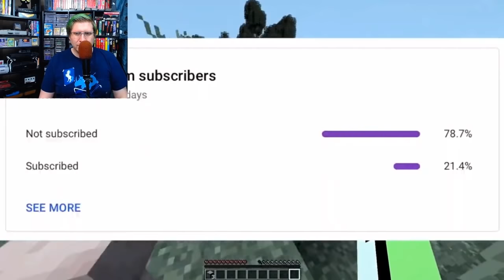Minecraft Manhunt Melee! Reacting to Minecraft Speedrunner VS 4 Hunters FINALE by Dream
Finally it's the Minecraft Speedrunner VS 4 Hunters FINALE! This Minecraft Manhunt sees @dream taking on @GeorgeNotFound , @Antfrost , @Sapnap and @thesaintsofgames . It's Dream again 4 ALL AT ONCE! In this video he pulls out some tricks from Minecraft Survivalist VS 3 Hitmen. The hunters also use tricks from Minecraft Speedrunner VS 3 Hunters. It's minecraft survival skills and pvp skills rolled into one intense affair!

What is next, what can they possibly do? Will Dream fight the wither? Will we see Minecraft Speedrunner VS 5 Hunters? Could different hunters make Dream VS Technoblade a reality here too?

Make sure to support the original creators and watch the original